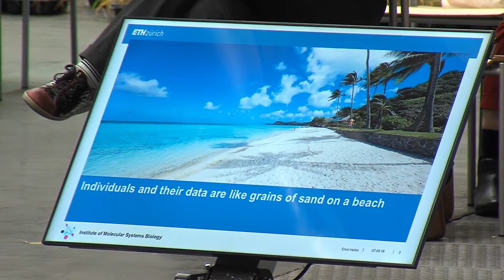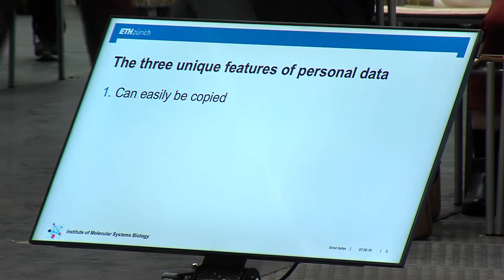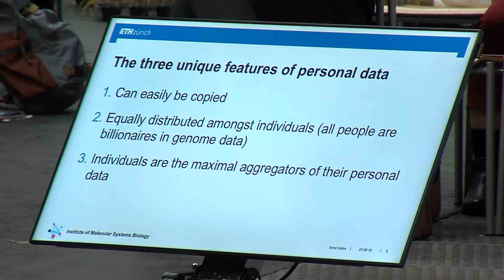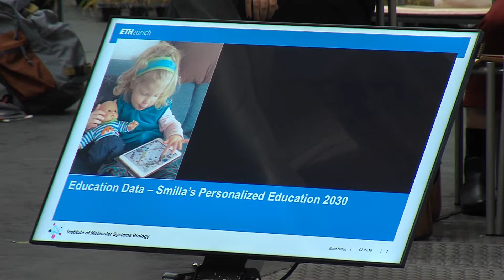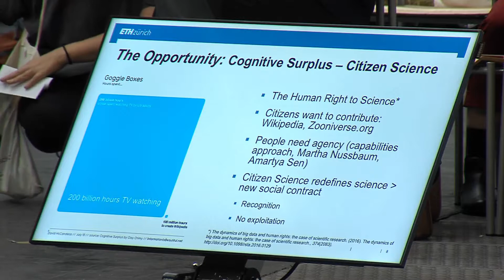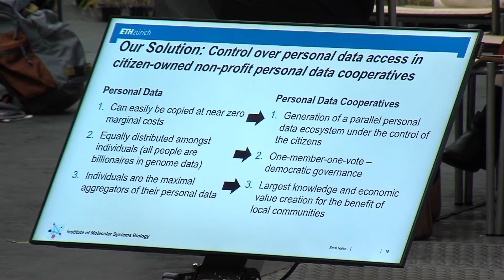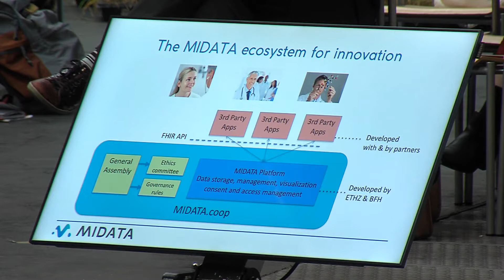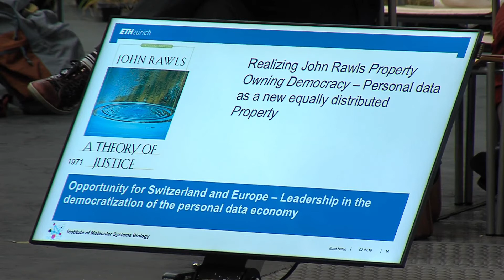Data to the People – The Path Away from Digital Feudalism / Ernst Hafen (CH)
Apart from randomly occurring errors, we have been experiencing intentional man-made deviationsthat are using current technology to produce lifelike deep fake videos and spread misinformation in digital media. In a mediascape where the average user couldn’t care less about the veracity of sources, who is responsible for regulating the distinction between true and false? It seems that the next big leap in dealing with our errors needs to advance from delegating problem solving to artificial intelligence or official entities towards developing and promoting a sophisticated social intelligence and ethical responsibility.

Ernst Hafen is a geneticist and an advocate for citizens to gain control over the use of their personal data. Our medical and other personal data are locked in incompatible silos and citizens become increasingly dependent on multinational data companies (digital feudalism). Ernst posits the citizens should be enabled to store, aggregate and control sharing of their personal data in citizen-owned non-profit data cooperatives. He is the co-founder and president of the MIDATA cooperative in Switzerland.